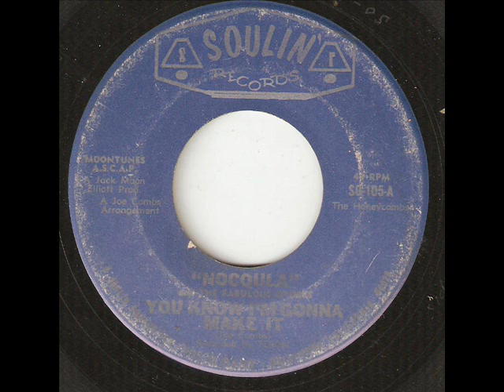NOCQULA and THE FABULOUS SPIDERS You Know Im Gonna Make It SOULIN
Raw female Soul, rare and great!